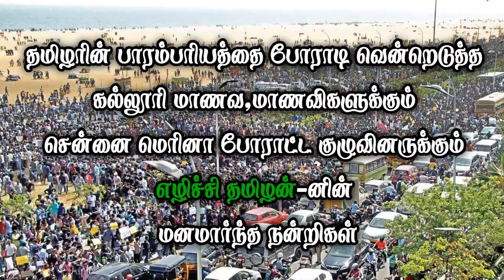ETSS reckla race - கீழமுடிமன் (சின்னமாடு முதல் சுற்று-15.08.2021) bulls race